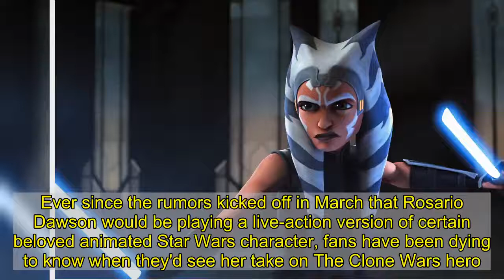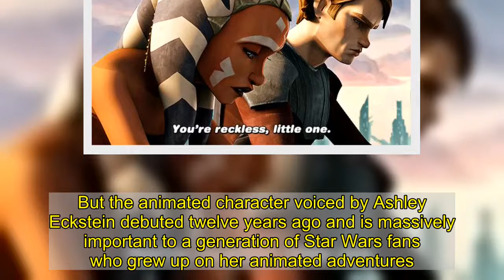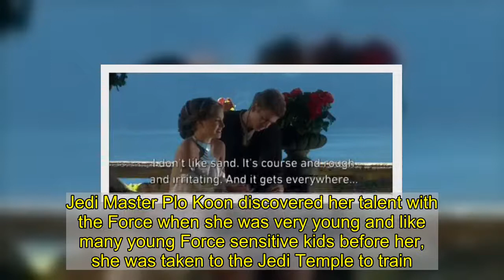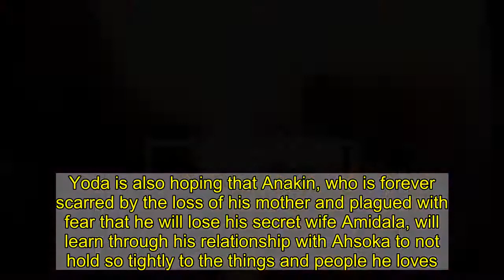The Mandalorian: Why Ahsoka Tano's Return Matters So Much